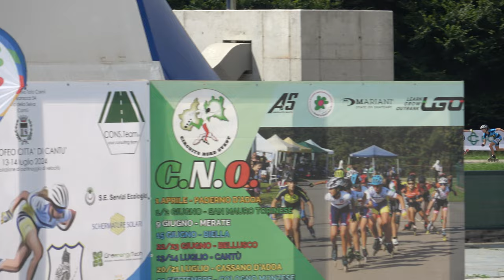Trofeo Città di Cantù 2024 - J/F 500m sprint, qualifiche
46° Trofeo Città di Cantù
13 Luglio 2024, Cantù (CO) - Italy.
Organizzazione: Gruppo Pattinatori Mobili Cantù A.S.D.
Categoria Juniores Femminile.
500 metri sprint. Qualifiche.

00:00 batteria 1
00:59 batteria 2

1 319 RAGONE GIADA MUI 3814 ANPINLINE 46.321
2 431 GATTI SARA 3809 A.S.D.BRIANZA INLINE 46.439
3 46 BRIOSCHI ELENA 310 POL. BELLUSCO 46.828
4 217 ROMAGNOLI ELEONORA 4011 LUNA SPORTS ACADEMY 47.255
5 511 REALE GIULIA 1285 PATT.S.MAURO TO 47.909

1 500 DE ROSA MARTINA 1002 VITTORIA TORINO 45.308
2 454 FRANCOLINI ALESSIA 651 G.P.MOBILI CANTU' 47.077
3 339 FILIPPI FRANCESCA 4185 POL. CALUSCHESE 47.084
4 76 CORRADINI LEA 310 POL. BELLUSCO 47.094
5 449 VITALE MARTINA 3809 A.S.D.BRIANZA INLINE 47.111
6 318 ROCCHETTI SUSANNA 4021 BI ROLLER 47.248